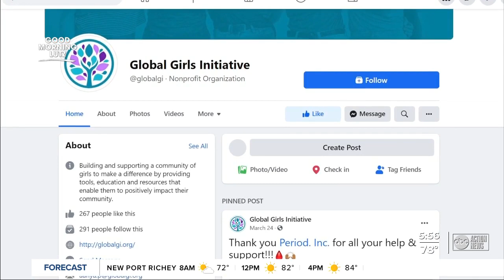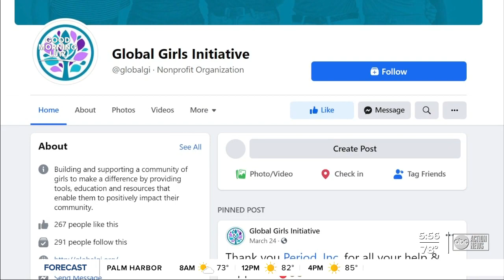Lutz teen determined to end 'period poverty'